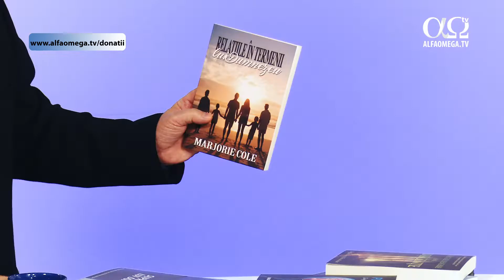De ce să citești „Relațiile în termenii lui Dumnezeu”, de Marjorie Cole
Relațiile sunt esența și expresia vieții în sine. Pot fi sursa celor mai mari bucurii și tot ele ne pot provoca cele mai mari suferințe. Dar când știm cine suntem în Hristos, putem naviga în apele tulburi ale ofensei, controlului și respingerii. Relația noastră cu Dumneze asigură fundamentul pentru relațiile cu noi înșine și cu ceilalți.
Citește cartea „Relațiile în termenii lui Dumnezeu”, scrisă de Marjorie Cole, dacă vrei o viață plină de legături sănătoase